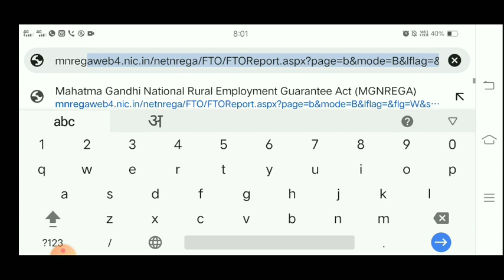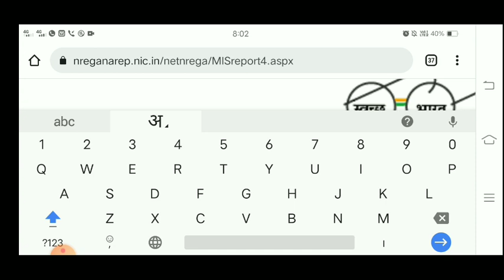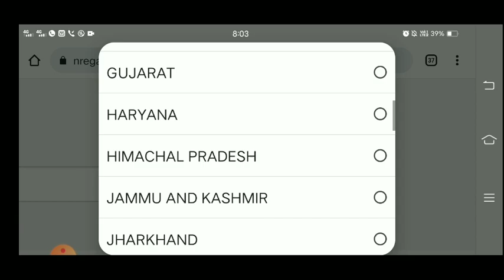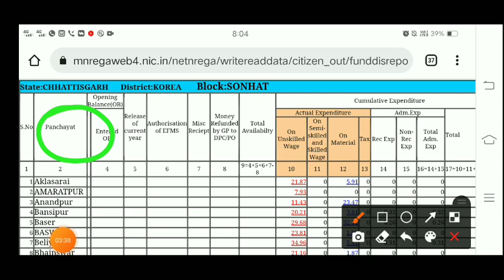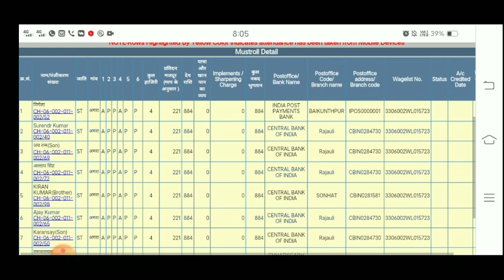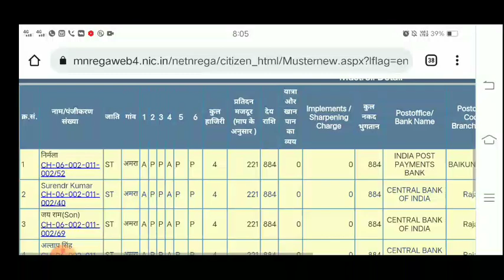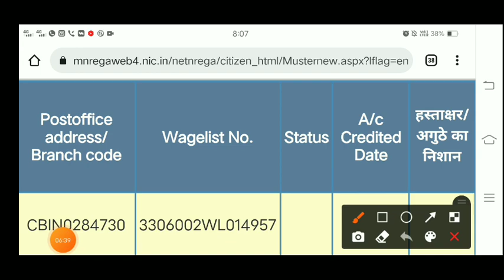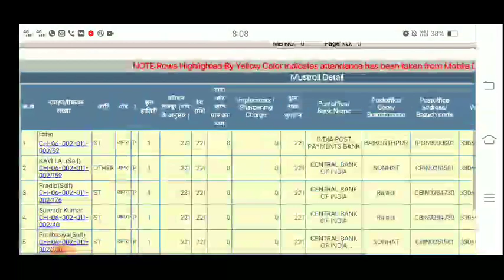नरेगा पेमेंट चेक कैसे करे 2023 ।। Nrega Payment check।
दोस्तो इस वीडियो में दिखया गया कि आप मनरेगा / नरेगा पेमेंट check कैसे करे2023 ।। Nrega Payment check।labourpayment